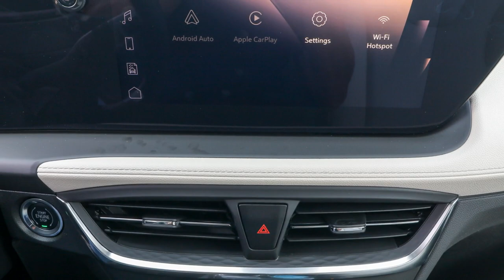2024 Buick Encore GX Ocala, The Villages, Brooksville, Chiefland, Homosassa FL N24034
Summit White  2024 Buick Encore GX Preferred available in Homosassa, Florida at Eagle Buick GMC. Servicing the Ocala, The Villages, Brooksville, Chiefland, FL area.